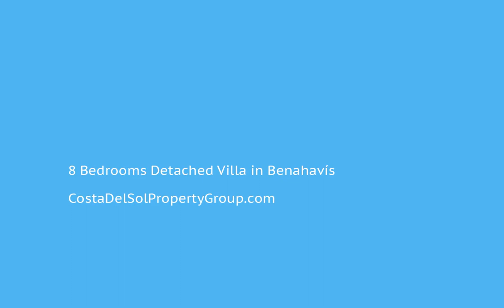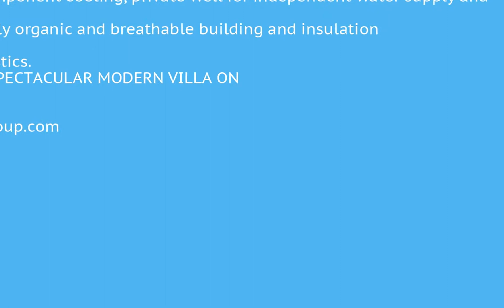8 Bedrooms Detached Villa in Benahavís, Costa Del Sol FOR SALE €4,900,000